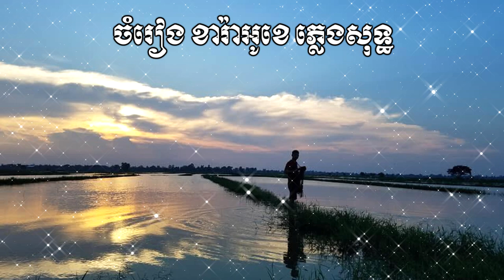🎤 ភ្លេងសុទ្ធស្រីបទ-ស្រីគេក្លាហាន-Khmer Karaoke Plengsot-Srey Ke Klahan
សូមស្វាគមន៍មកកាន់ឆានែល
តន្ត្រី គឺជាផ្នែកមួយដើម្បីសម្រាលអារម្មណ៍ដែលយើងត្រូវការដើម្បីធ្វើឱ្យជីវិត
របស់យើងស្រស់ថ្លា! មនុស្សគ្រប់រូបនៅក្នុងពិភពលោកក៏ដូចជាតន្ត្រីអាចលេងគ្រប់ពេល
TcS Battambang ᴴᴰ ត្រូវបានរចនាឡើងដើម្បីធ្វើឱ្យអ្នករាល់គ្នាសប្បាយរីករាយញញឹមនិងអស្ចារ្យក្នុងជីវិតរបស់អ្នក។
យើងនឹងបញ្ចូលបទចម្រៀងផ្សេងៗសម្រាប់អ្នកទាំងអស់គ្នាដើម្បីរីករាយ។
យើងសង្ឃឹមថាអ្នក នឹងរីករាយជាមួយបទចម្រៀងទាំងនេះហើយកុំភ្លេចផ្ដល់
មតិយោបល់លើវីដេអូនេះ ដើម្បីចែករំលែកជាមួយមិត្តភក្តិគ្រួសារ និងពិភពលោក